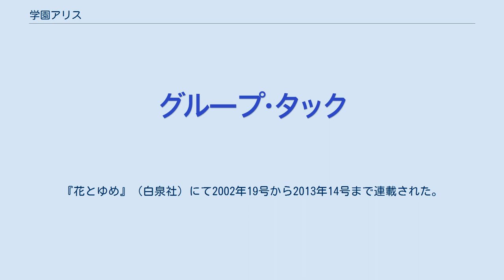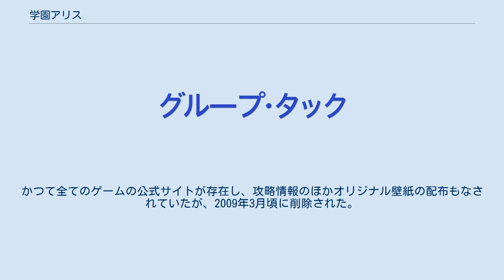学園アリス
『学園アリス』（がくえんアリス）は、樋口橘による日本の少女漫画作品、およびそれを原作とするアニメ作品、ゲーム作品。
『花とゆめ』（白泉社）にて2002年19号から2013年14号まで連載された。
2004年10月から2005年5月までテレビアニメが放送された。
2013年5月時点でコミックス累計発行部数は700万部を記録している。
 小さな田舎町で育った蜜柑と蛍は大の親友。
しかし蛍は突然『アリス学園』に転校することになってしまった。
蛍が転校したのは、潰れそうだった田舎の学校に学園からもらったお金を寄付して救い、蜜柑を悲しませないため。
さらに生徒たちの噂では、アリス学園は一度入学すると卒業するまで学園外には出られないという。
それを知った蜜柑は、転校していった蛍を追いかけ単身東京へ向かい、天賦の才能＝『アリス』を持つ者のみが通える究極の一芸入学の学校・アリス学園に辿り着いた。
 学園教師の鳴海によってアリスの才能を見出された蜜柑はそのまま学園に入学するが、入ったクラスは学級崩壊状態。
初等部B組のボスで、危険人物として恐れられる棗からは反感を持たれ、さらに学園外との接触は全て断たれるという苦難の日々が続く。
しかし持ち前の明るさと根性、そして蛍を始めとする友人たちの協力で、蜜柑は次第に周囲の雰囲気を明るく変えてゆき、棗のために心を閉ざしていた流架や、反感を持たれていた棗からも信頼を得た。
 学園の暗部や出生の秘密に翻弄され、芽生え始めた恋心に戸惑いつつも、学園生活を送る蜜柑だったが、最終的にアリスを完全に失って退学になり、アリス学園でのことや学園の友人たちの事を忘れてしまう。
 しかし、蜜柑の退学後も、ルカや棗は蜜柑のことを探し続けていた。
やがて棗と再会した蜜柑は、闇アリスストーンで棗に渡していた自身のアリスストーンのおかげで記憶を取り戻した。
 その後、蜜柑と棗は結ばれ、ラストでは結婚式の様子と二人の子供の写真が描かれている。
　 『花とゆめ』（白泉社）で、2002年19号から2013年14号まで連載された。
2005年3月18日に公式ファンブック、2007年5月18日にイラストファンブック、2011年9月20日に公式ファンブック2弾、2011年10月20日に絵本『ベアといっしょにあいうえお』、2013年7月19日にイラストファンブック2弾が発売されている。
『学園アリス』のイラストを東日本大震災チャリティ同人誌「pray for Japan」に発表した事がある。
 また、ディズニー・チャンネルでも放送された。
 ※ いずれも発売元はキッズステーション。
 『ドラマ＆ビジュアルCD』※『花とゆめ』2007年9号付録